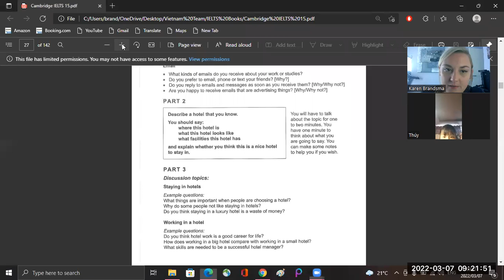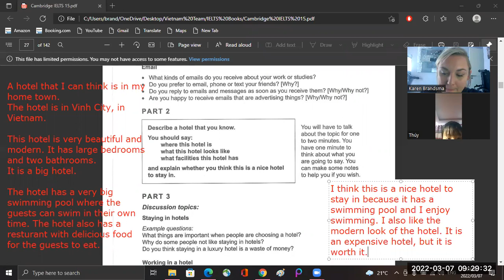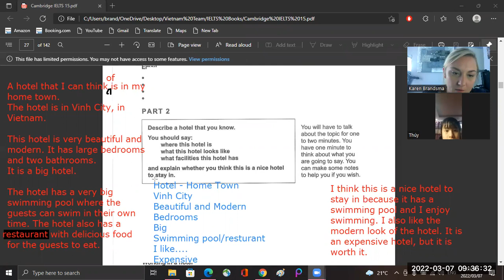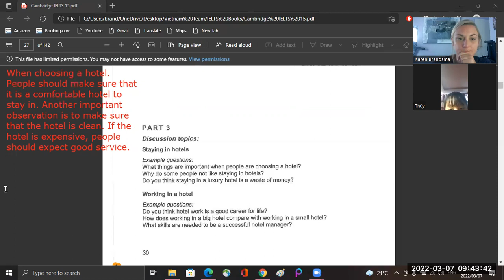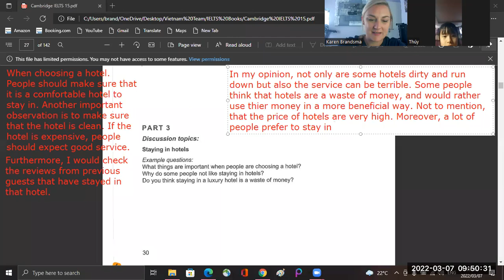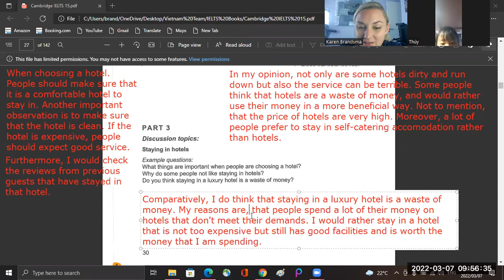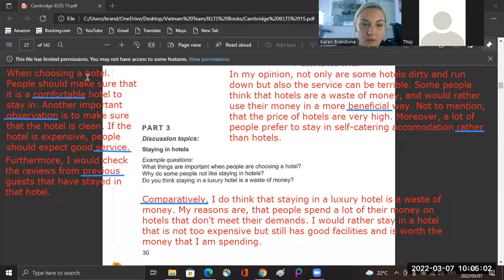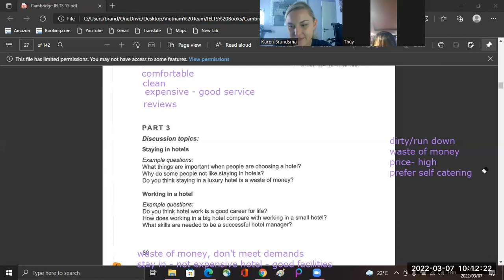ielts speaking thúy 5.1 -7/3/2022 video 1